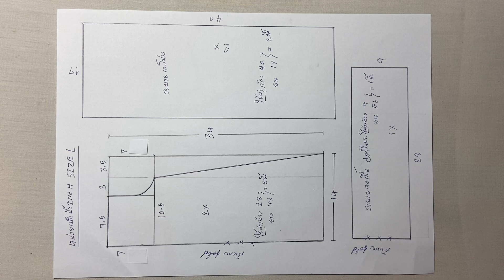วิธีตัดเย็บชุดเดรส แขนกุด คอระบายคลุมไหล่ size L อก 40นิ้ว ชุดลำลอง sleeveless dress umbrella neck